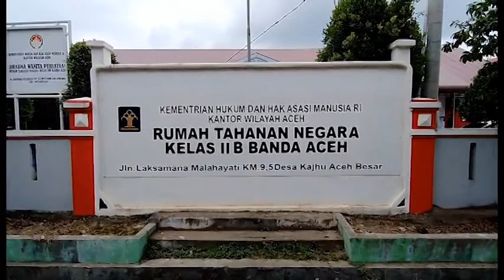KAKANWIL MINTA LAPAS BEBAS NARKOBA